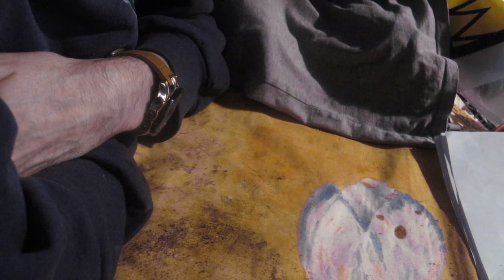LA COMUNIDAD DE LA HIEDRA 2019 |9 | QUIEN ES EL MEJOR YOUTUBER DE SUPERVIVENCIA Y BUSCHCRAFT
VIDEO DE LA COMUNIDAD DE LA HIEDRA, GRACIAS COMPAÑERO Y ABRAZOS